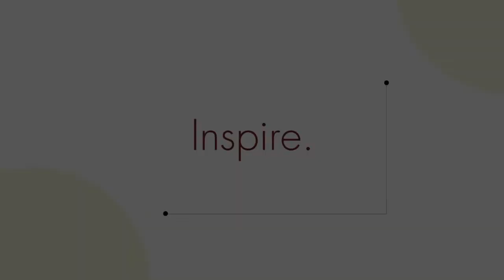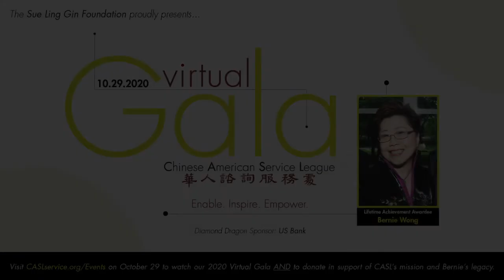CASL's 2020 VIRTUAL GALA WEEK: We INSPIRE clients like Helen to give back by becoming CASL staff!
Presented by the Sue Ling Gin Foundation, CASL's 2020 Virtual Gala WEEK continues with our second video segment "Inspire". Hosted by Judy Hsu of ABC-7 Chicago, our 2020 Virtual Gala will air at 7:00pm on Thursday, October 29 via CASLservice.org/Events. We will honor CASL co-founder and former President Bernie Wong with our Lifetime Achievement Award! Be sure to check our playlist of congratulatory messages throughout the week